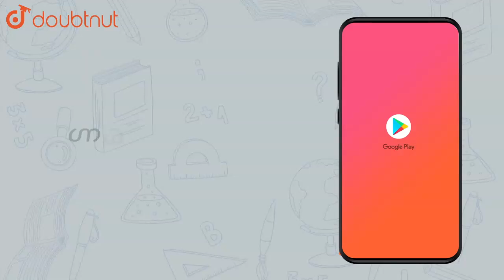Check the injective and surjective of the following functions : `f : Z ra |Class 12 MATH | Doubtnut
Check the injective and surjective of the following functions : `f : Z rarr Z` given by `f(x) = x^3`

Online Class में Admission लेने के लिए यहाँ click करें :
👉Class 12 | CBSE Boards | English Medium :

👉 Have Any Query? Ask Us.